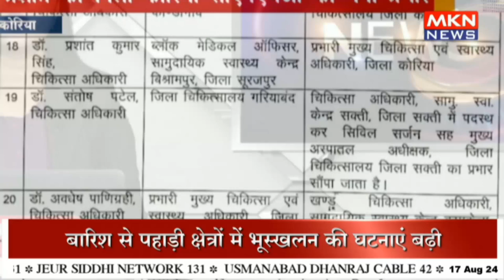मुख्य चिकित्सा एवं स्वास्थ्य अधिकारी बदले गए